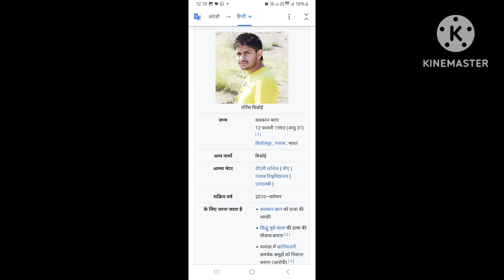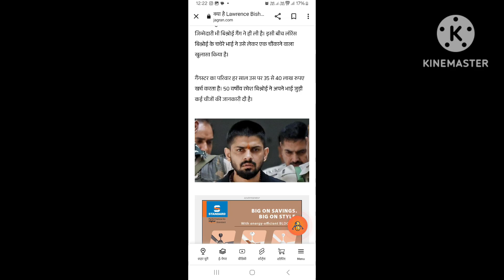लॉरेंस बिश्नोई गैंग Bishnoi Samaj काला हिरण सलमान खान लॉरेंस बिश्नोई पुलिस रिमांड